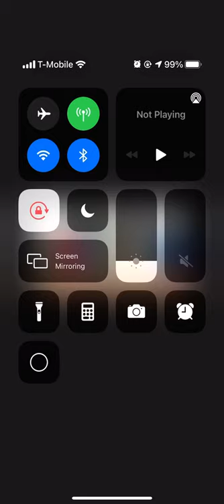Role play part 2 comeing soon